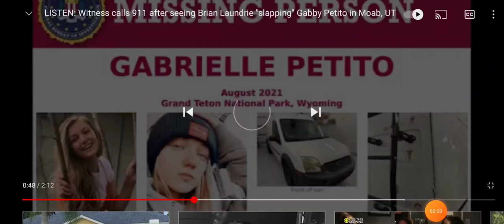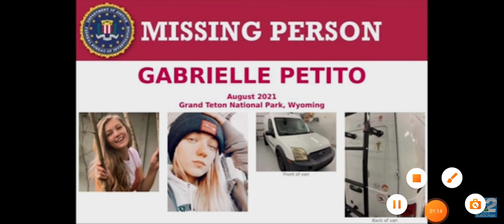911 call part4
she was protecting him the whole time.